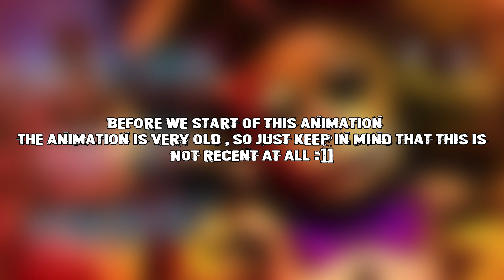THE OTHER SIDE OF PARADISE [ OLD / CANCELLED ]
Yep cancelled but y’all wanna ma hear something good? I WILL REMAKE THIS but into a whole animation , a slight different story and will be like a alternative ending of fnaf 3 from the mashup collab , though it won’t be cannon ofcourse … so baiscally after springtrap was able to escape fazebear frights , springtrap was lost in the forest and it was raining .. springtrap saw light in the distance but was sure that he wont reach there to get shelter so he found a neat he cave … when he entered … ???

Please keep in mind this is very old like very very old, I was super proud of this way before but I wanted to make this a full tho sadly I never came back to it and yeah-

[ I never made changes when I went back to this so everything is the same as how things were a long time ago ]

I’ll start this very very soon after I finish working with collabs . Once I have I will start , I can’t tell when it will be finished but I will share info slowly around the network / platforms.

Edited on VN
Animation and thumbnail made on SFM

Cya